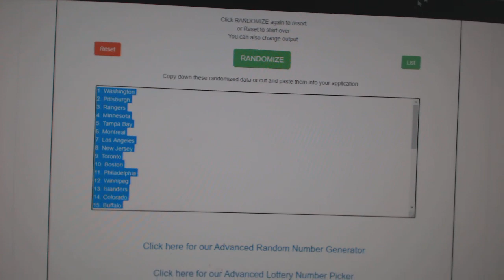Team Randoms - C&C GB #11,413